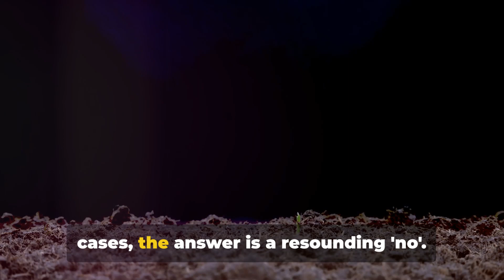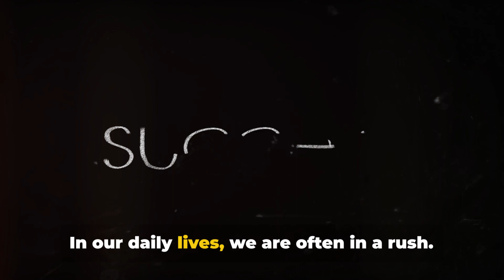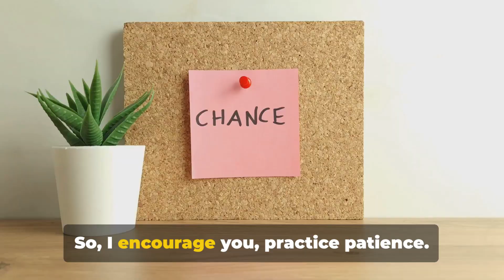The Secret Ingredient of Success || Decode Your World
From achieving personal goals to navigating challenging situations, patience plays a vital role in reaching our desired outcomes. With research-backed insights and practical advice, this video will empower you with the knowledge to embrace patience and unlock the doors to your greatest achievements.